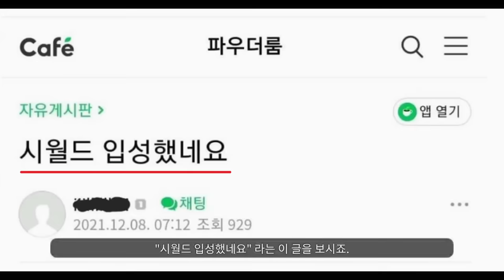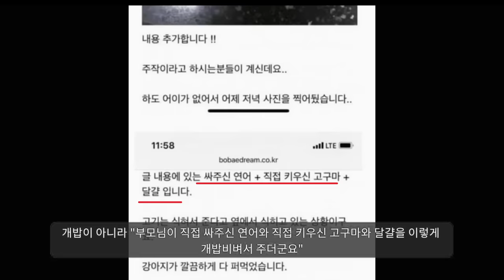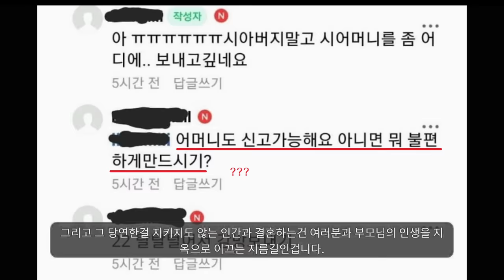고부갈등에 대해 알고 계시나요